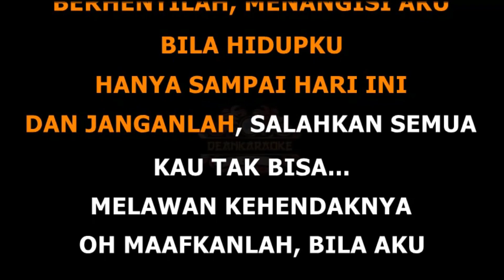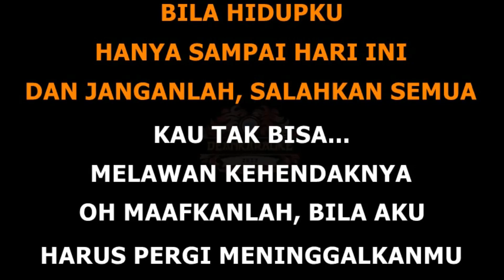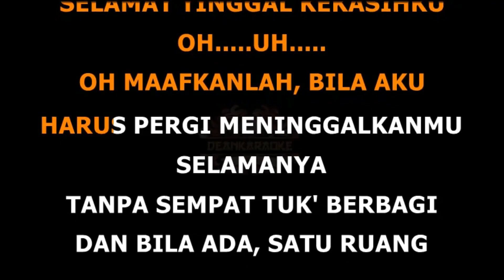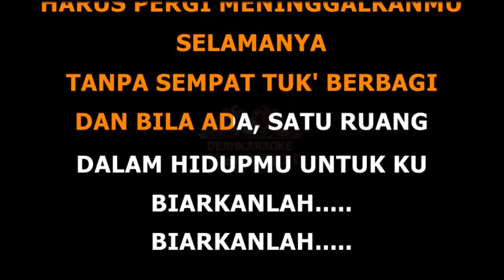Dia Fadila [ SATU RUANG ] [ Instrumental ] [ Karaoke ] + Lyrics